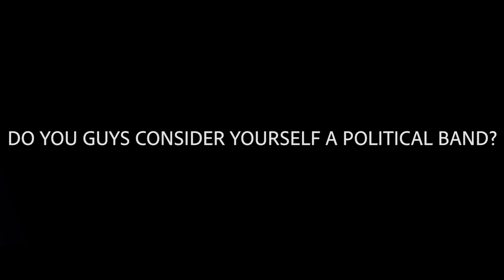Hanging Out With Brave Days - "Making Work in Progress" (Interview By Burnie Sanders Jr.)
Will and Eric goof around and talk about making Work in Progress, Brave Days's transition to Dallas, and what makes the band tick. Shot and edited by the incredible Burnie Sanders Jr.